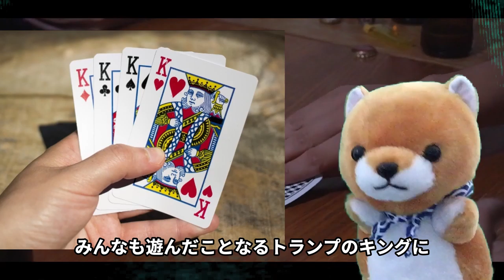トランプのキングの子孫が日本人だった！？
ショートムービー専門チャンネルです。
不慣れですが少しずつ頑張って行こうと思います。

音楽提供